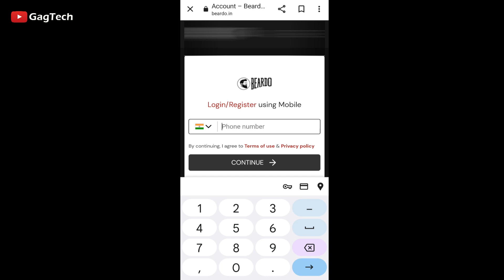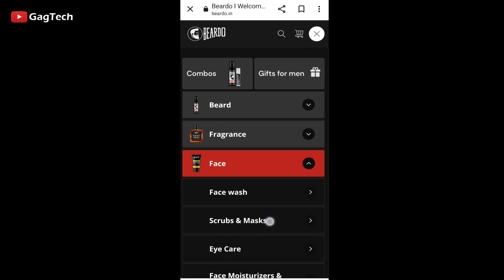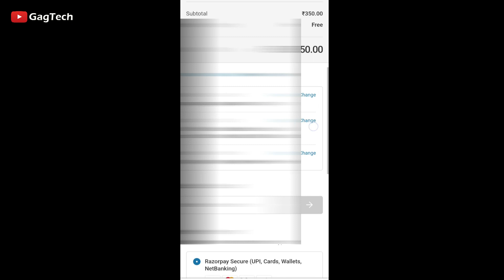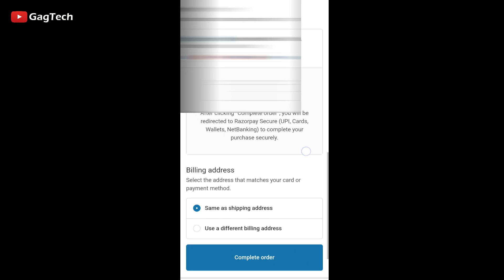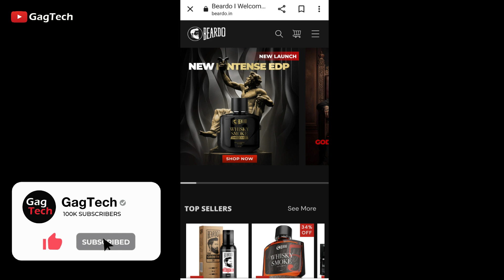How to order from beardo | Beardo se order kaise karen | Beardo product kaise purchase kare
How to order from beardo | Beardo se order kaise karen | Beardo product kaise purchase kare | beardo order cancel kaise kare | beardo se product buy kaise karte hain